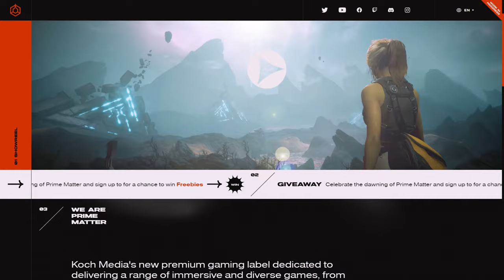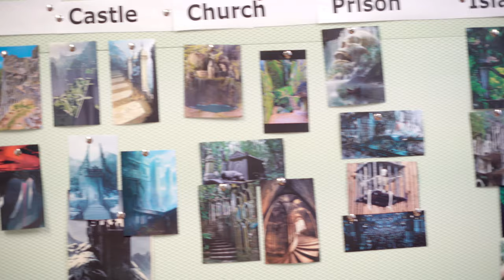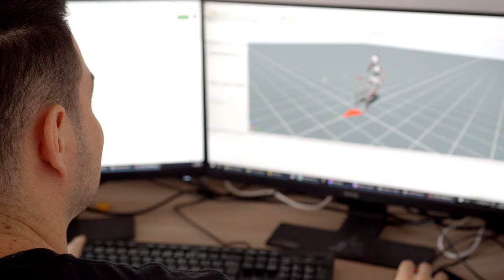Co je ... The Last Oricru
The Last Oricru (dříve LostHero) má za sebou pořádný kus cesty. Malý indie projekt, který Pavel Jiří Strnad tvořil s dalšími pěti lidmi bez nějakých větších zkušeností s hrami, a který cílil pouze na Steam s potenciálem oslovit část fanoušků Souslike her, prošel obrovskou změnou.

Hra se nyní již pod jménem The Last Oricru změnila na regulérní AA titul mířící nejen na PC, ale i na konzole nové generace. Na hře nyní pracuje tým asi 40 lidí. Strůjcem tohoto přerodu studia je Vladimír Geršl, který v něm aktuálně zastává pozici executive producera. Hlavně díky němu se podařilo hru úspěšně dostat pod křídla nového labelu Prime Matter ze skupiny Koch Media.

Požádal jsem tedy Pavla a Vladimíra, aby nám o hře, jejím přerodu a jejich vztahu ke Koch Media řekli trochu víc.